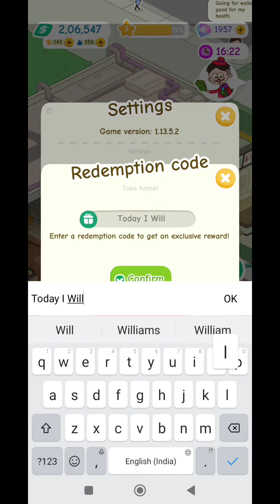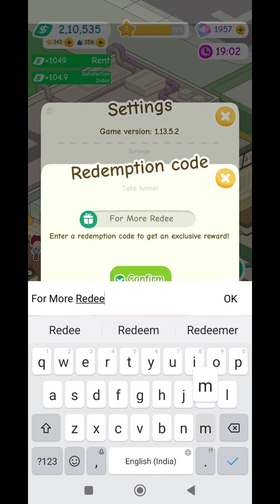*New* Rent Please Landlord Sim Redeem Code January 2023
Note-